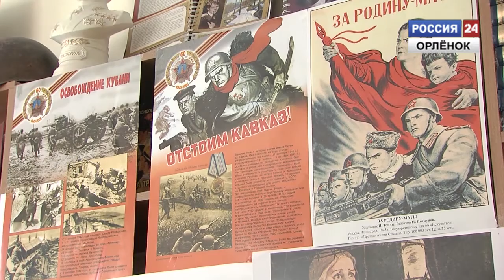"За Веру, Кубань и Отечество"!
В Краснодарском крае продолжает свою работу традиционный месячник оборонно-массовой и военно-патриотической работы «За Веру, Кубань и Отечество».
Корреспондент: Артём Зейтунян
Оператор: Денис Гилёв
Монтаж: Изабэлла Аксютичева